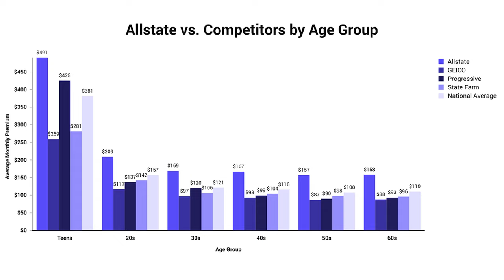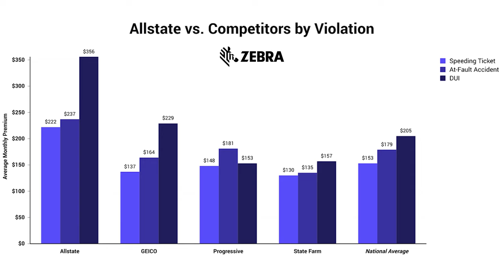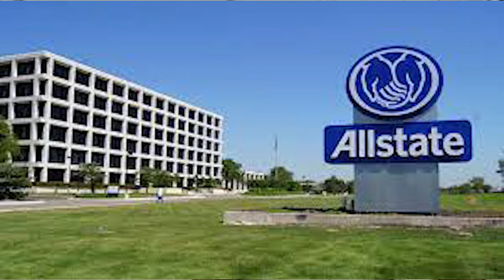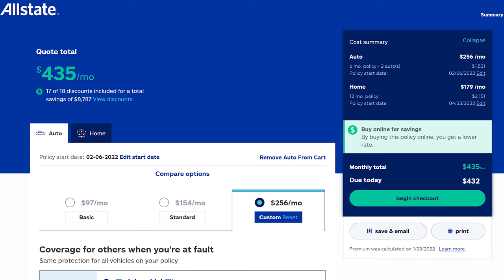Allstate Full in depth Review - Should you buy allstate and Are you in good hands?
Allstate is one of the top 5 insurance companies in the US. In this video I go over the reasons you want and don't want to do business with Allstate. We will discuss the prices and compare them to it's competitors as well as, go over reviews, history and more.

0:00 Intro
0:30 Allstate's History
4:40 Price comparison
7:58 Discounts
11:47 Reading Reviews
17:08 Uniqueness
18:24 Other Products
18:35 Summary

Follow Think Insurance for more savings